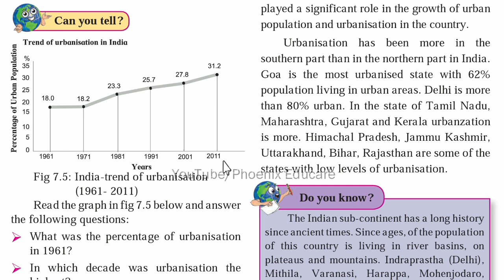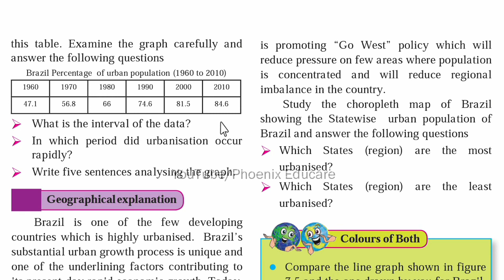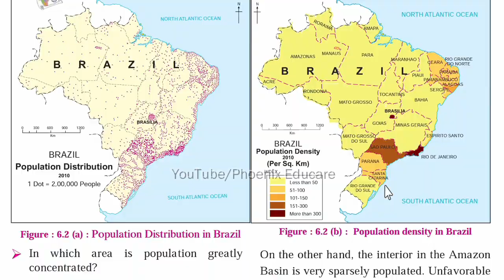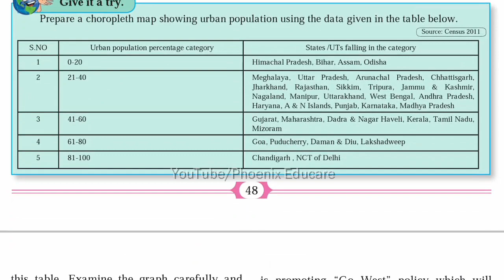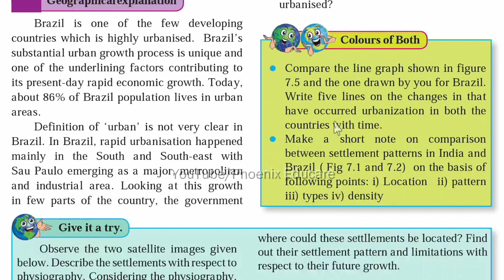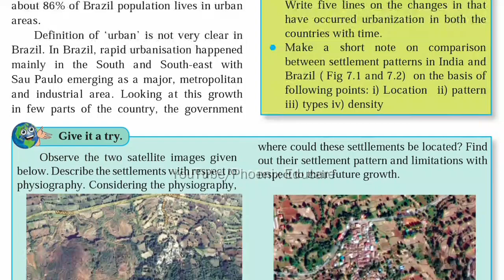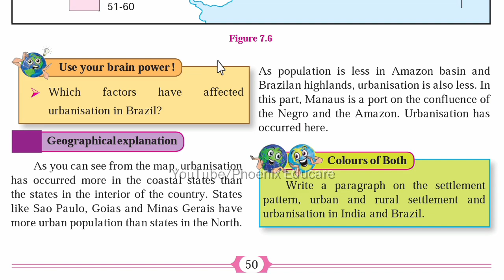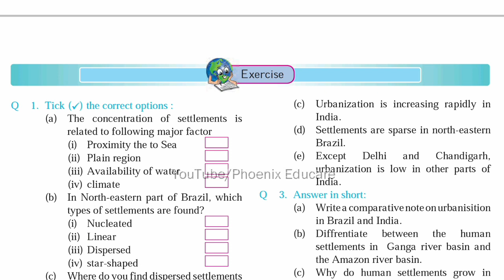Human Settlement (Part 3) - Class 10 Maharashtra Board Geography Lesson 7 | Phoenix Educare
Human Settlement (Part 3) - 10th Maharashtra Board Geography Videos | Phoenix Educare

Video By - Nilesh Tatkari